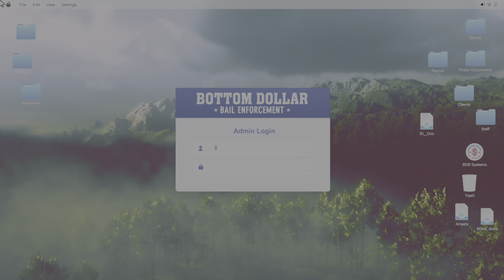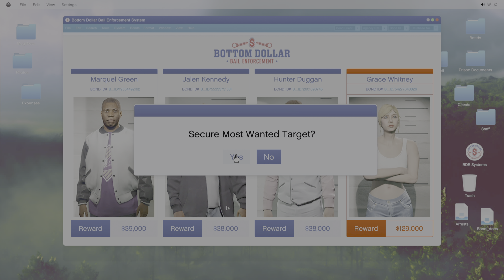Bottom dollar bounties grace whitney gta online